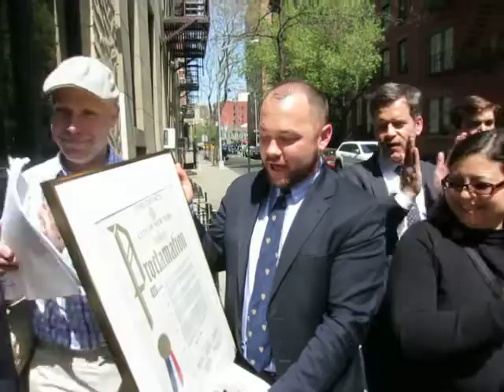NYC GAY BAR MAKES HISTORIC REGISTERY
Julius, a bar in NYC's Greenwich Village where Dick Leitsch & Randy Wicker were refused service as self-identified homosexuals on April 21,1966--a pre-Stonewall challenge to liquor laws which ultimately lead to the legalization of gay bars was added to the National Registry of Historic Sites.  It was an occasion for celebration.